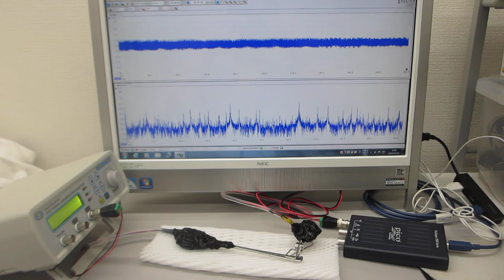超音波プローブの超音波伝搬特性を利用した、非線形現象の制御技術（超音波システム研究所）